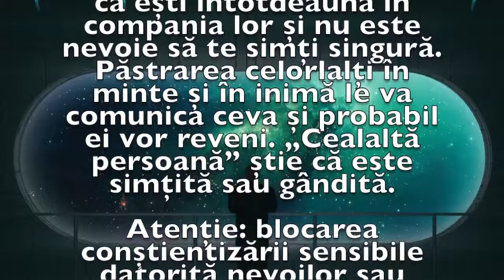Previziunea zilei de 25 Mai